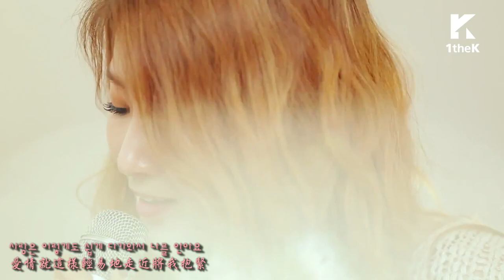【Mo特效韓中】昭宥(Soyou)& Giriboy (feat.奇賢) - 胳膊枕(Pillow)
翻譯/字幕 Mo
此視頻中字翻譯由Mo Huang製作，禁止二次上傳謝謝。

昭宥.Giriboy還有練習生奇賢的音源釋出!